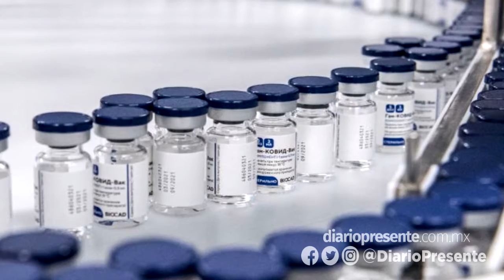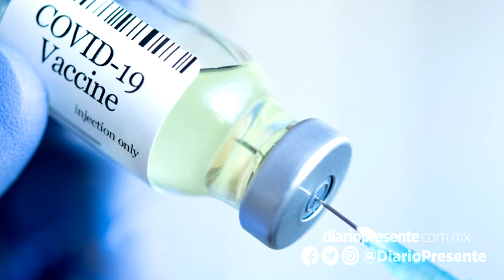¿Qué vacunas contra el covid-19 te permiten viajar a Estados Unidos?